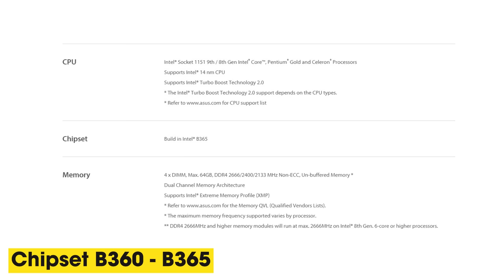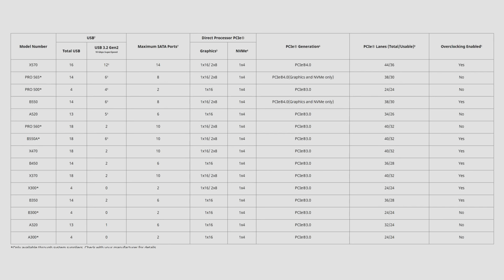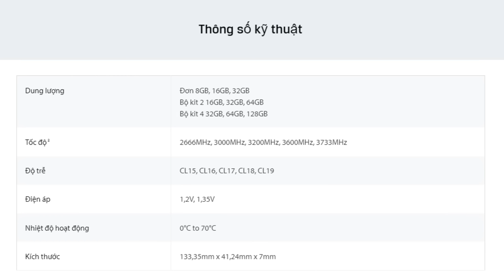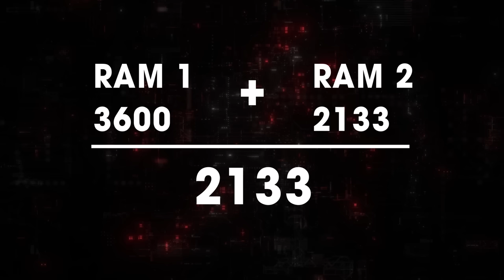Mua RAM sao cho chuẩn nhất - Kingston Fury Beast| An Phát Computer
- CẤU HÌNH tham khảo dành cho AMD
✔️CPU AMD Ryzen 5 5600X
✔️RAM Kingston Fury Beast
✔️VGA GIGABYTE GeForce RTX 3060 GAMING OC
✔️Nguồn máy tính Corsair CV650
- Cấu hình tham khảo dành cho Intel
✔️CPU Intel Core i5 11400F
✔️Mainboard MSI MAG B560M BAZOOKA
🏢 Showroom 1: 49 Thái Hà - Đống Đa - Hà Nội
🏢 Showroom 2: 151 Lê Thanh Nghị - Hai Bà Trưng - Hà Nội
🏢 Showroom 3: 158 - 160 Lý Thường Kiệt - Quận 10 - TPHCM
🏢 Showroom 4: 84T/14 Trần Đình Xu - P. Cô Giang - Q. 1 - TPHCM
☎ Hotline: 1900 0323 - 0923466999